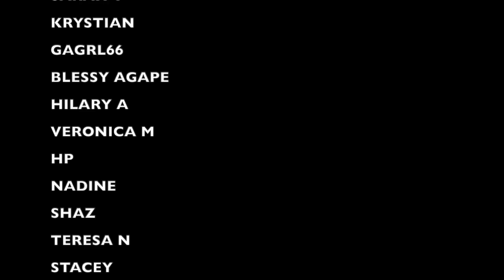from20(프롬트웬티) - 월(WEOL) M/V REACTION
Today the boys react to an up and coming artist - from20 - WEOL

We go LIVE on YouTube every SUNDAY at 8PM CST/MONDAY 10AM KST - Join us and help us pick what we react to!

Interact with us and also request videos on our INSTAGRAM! We also post exclusive videos you don’t get on here! Check us out - @theamptheory